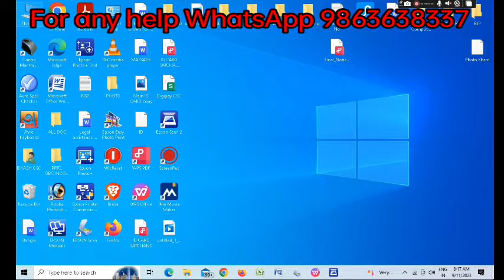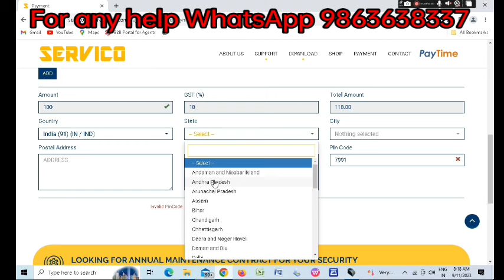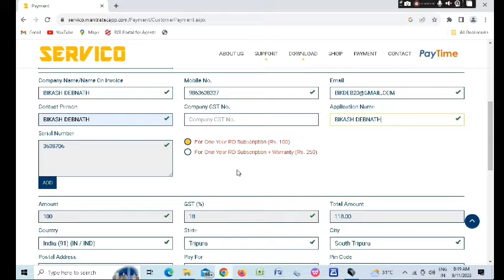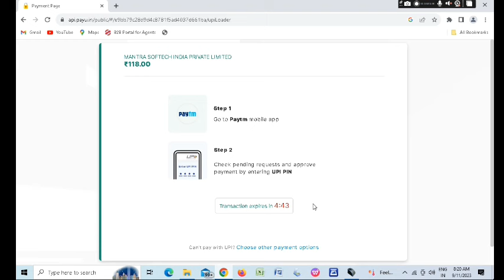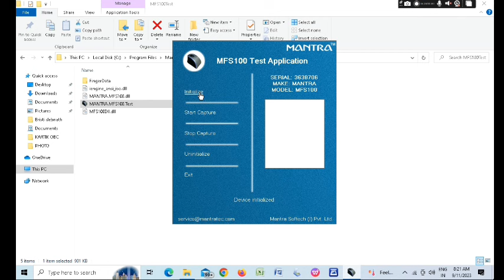Error Code 1001 . Mantra MFS 100 problem solution. Full tutorial.